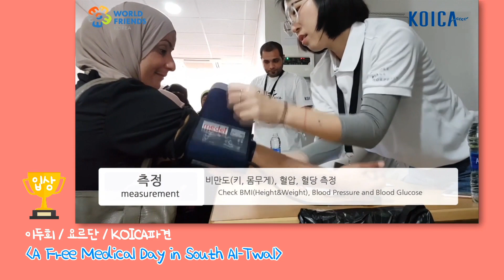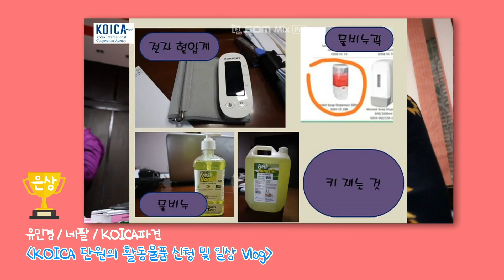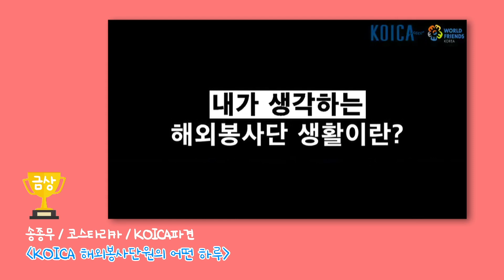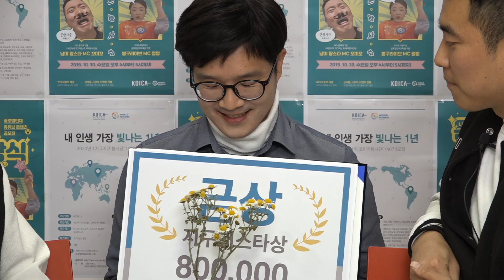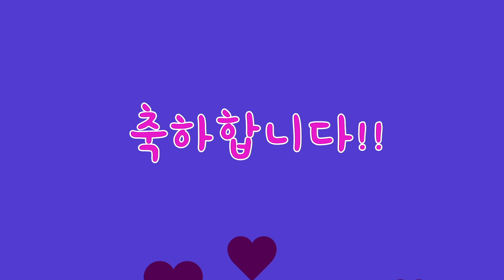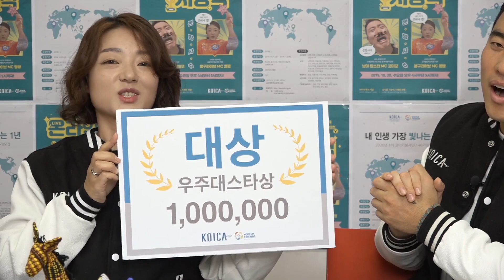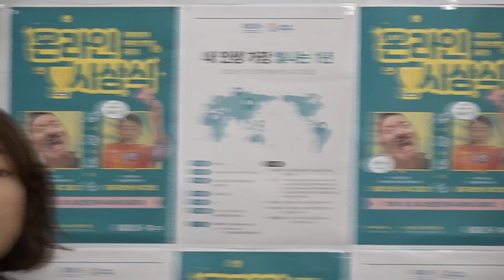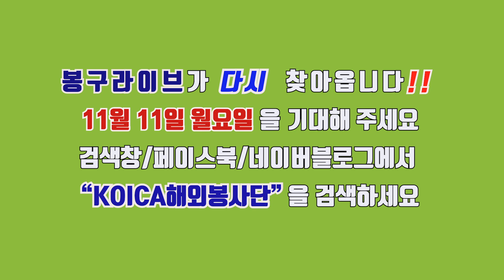2019 글로벌인재 유튜브 콘텐츠 공모전 온라인 시상식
* 글로벌인재 유튜브 콘텐츠 공모전 온라인 시상식 FULL 영상입니다.

해외봉사단원이 직접 제작한 영상을 만나보세요!

수상작품은 아래의 링크를 클릭하시면 연결됩니다.

기타 수상작품이 궁금하시다면, 아래 블로그를 확인해 주세요~